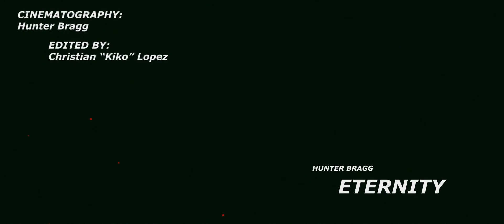Hunter Bragg Eternity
This is a music video for my song Eternity.